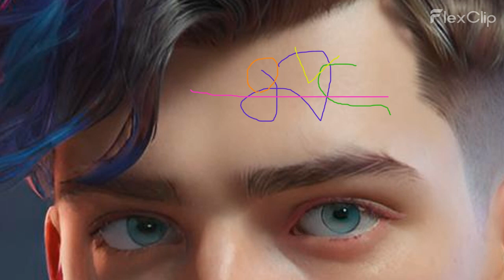Flute: Close-Up of a Young Man